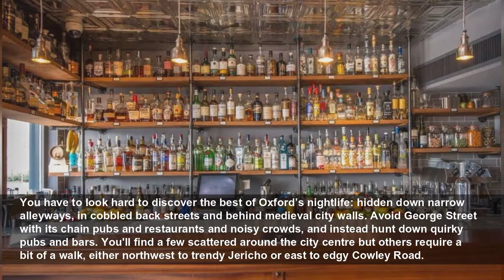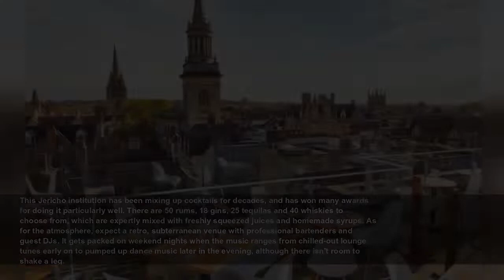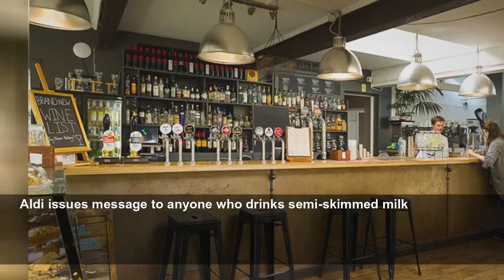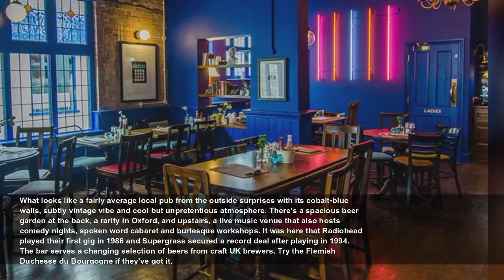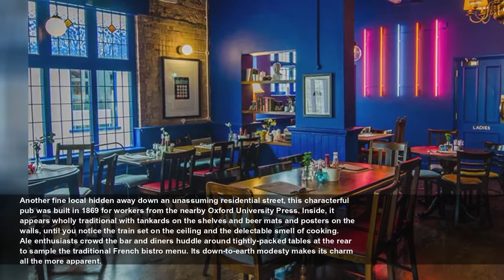The best bars and pubs in Oxford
You have to look hard to discover the best of Oxford’s nightlife: hidden down narrow alleyways, in cobbled back streets and behind medieval city walls. Avoid George Street with its chain pubs and rest...
The Telegraph
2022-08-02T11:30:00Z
You have to look hard to discover the best of Oxford’s nightlife: hidden down narrow alleyways, in cobbled back streets and behind medieval city walls. Avoid George Street with its chain pubs and restaurants and noisy crowds, and instead hunt down quirky pubs and bars. You'll find a few scattered around the city centre but others require a bit of a walk, either northwest to trendy Jericho or east to edgy Cowley Road.
Tucked behind the medieval city wall, and accessible only down a narrow passageway, 'the Turf' is one of Oxford’s worst-kept secrets. The 18th-century pub is low-beamed, stone-flagged and piled high with empty barrels. There used to be real coal braziers outside in winter, now health and safety dictates that patio heaters do the same job. This is a real-ale pub with a dozen or so guest options dispensed from behind the tiny bar, so it's worth asking staff for a recommendation. Try not to bump your head, find a seat and imagine all the famous names who've nursed a pint here before you.

Step through an unremarkable doorway by the Covered Market gateway and you'll enter one of Oxford's most popular hangouts. That is, if you persevere up endless stairs and corridors past the lounge bar, the private hire floor, and the third-floor Moroccan bar until you eventually arrive at the roof terrace, The Varsity Club's crowning glory. With sweeping views over the Oxford skyline and a menu of champagne, wine and spirits, it's the place to sip a raspberry sour as the lights come on and snuggle under a blanket late into the night.

Fans on the Inspector Morse (and latterly Lewis) trail will find no better venue than the White Horse, squeezed between Blackwell’s bookshop and opposite Christopher Wren’s Sheldonian Theatre. A tiny, one-roomed closet of a pub with photos of college teams and famous visiting drinkers, it couldn’t be anywhere else but Oxford. If it’s available try a pint of Oxford Prospect, from the nearby Shotover Brewery. Thanks to its miniscule size it gets crowded quite early in the evening, if you want to sip a pint in comfort come mid afternoon instead.

Frank Cooper's jam and marmalade factory has been beautifully repurposed into this thriving bar, arts venue and restaurant, just across the road from the Saïd Business School. The brick walls are now whitewashed, pot plants take the place of industrial vats, and contemporary art and an eclectic collection of trinkets line the walls. The bar features a solid collection of beers and real ales, including a selection from local brewers such as the Cotswold Cask, alongside Belgian, American and European offerings. Happy hour is from 5pm-7pm, Monday to Friday, and if you're peckish there's a good menu too.

This Jericho institution has been mixing up cocktails for decades, and has won many awards for doing it particularly well. There are 50 rums, 18 gins, 25 tequilas and 40 whiskies to choose from, which are expertly mixed with freshly squeezed juices and homemade syrups. As for the atmosphere, expect a retro, subterranean venue with professional bartenders and guest DJs. It gets packed on weekend nights when the music ranges from chilled-out lounge tunes early on to pumped up dance music later in the evening, although there isn't room to shake a leg.
Incredible Moment Birmingham Woman Reunited With Her American Bully 10 Months After He Went Missing
Black Sabbath's Geezer Butler and Tony Iommi
Rochelle and Craig try ketchup flavoured ice cream on This Morning
Watch the official trailer for series three of Netflix's Never Have I Ever
Love Island's Paige and Adam confirm their relationship status after split reports
GMB - James Bye Announced As Latest Strictly Come Dancing Contestant
Adil Ray's makes brutal GMB dig at London over Eurovision
Loot - Official Trailer - Apple TV+
Aldi issues message to anyone who drinks semi-skimmed milk
The full shortlist: which UK city could be hosting Eurovision 2023?
Ozzy Osbourne Makes Surprise Appearance At Commonwealth Games Closing Ceremony
Wolverhampton man films 'sparkling UFO' from his back garden
Lorraine: Fleur East Announced As Latest Strictly Come Dancing Contestant
Smoke from fire in King's Heath - Rhi Storer

Giant windows overlook the streets at this friendly wine café in Jericho, where the helpful, knowledgeable staff like nothing more than finding the right drink for your tastes. Serving wines from small, boutique producers rather than large, well-known vineyards, it’s